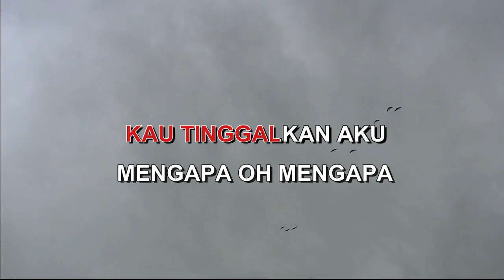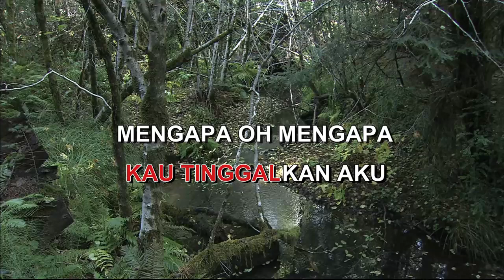KAU TINGGALKAN AKU By YUNI SHARA Indonesian Malay Karaoke